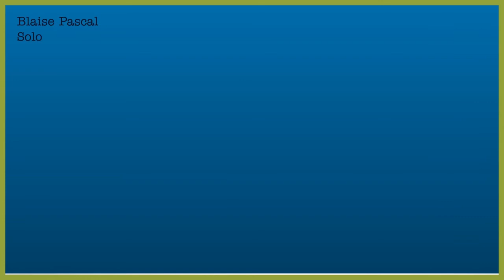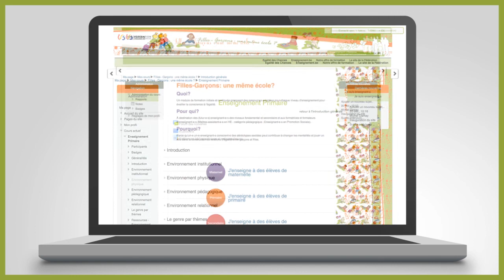- Colloque "Filles-Garçons: une même école?" Teaser de présentation